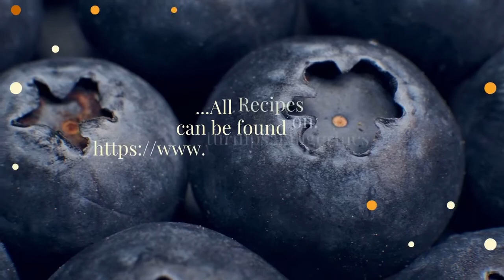Old Fashioned Molasses Cookies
Old Fashioned Molasses Cookies are made with old fashioned goodness. We like to use a dark molasses to make these delicious cookies. If you haven't made old fashioned molasses cookies in a long time or if ever, give this recipe a try, you'll be so glad you did. {Recipe Below}

Ingredients

3/4 cup butter, softened
1 cup sugar
1/4 cup molasses
1 egg
2 cups flour
2 teaspoons baking powder
1/2 teaspoon baking soda
1/4 teaspoon salt
1 teaspoon ground cinnamon
1/2 teaspoon ground cloves
1/2 teaspoon ground ginger

In a large bowl, cream butter and sugar until light and fluffy. Beat in molasses and egg. Combine dry ingredients, gradually add to creamed mixture. Cover and refrigerate for 1 hour or until firm. Roll into 1-inch balls. Place 2 inches apart on greased baking sheets. Press flat with a glass dipped in sugar.
Bake at 375º for 8 to 10 minutes or until lightly browned. Remove to wire racks to cool. Sprinkle with more sugar if desired.